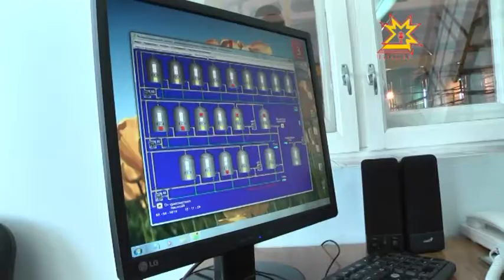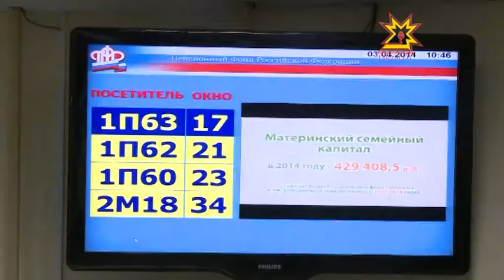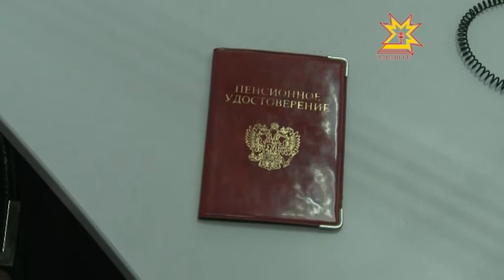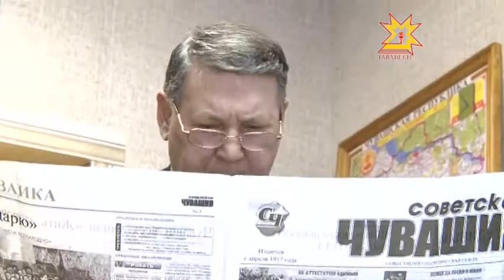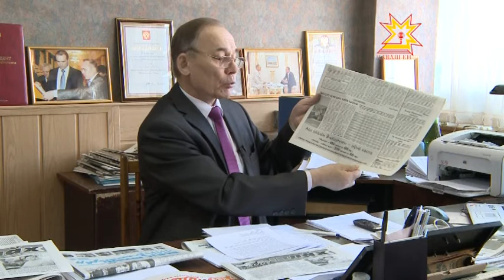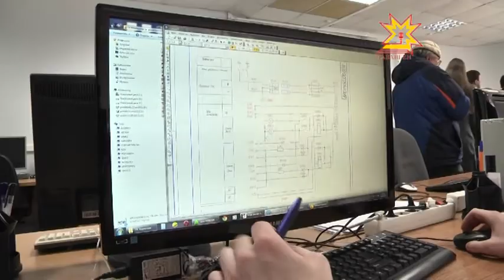Республика 03.04.2014 на чувашском